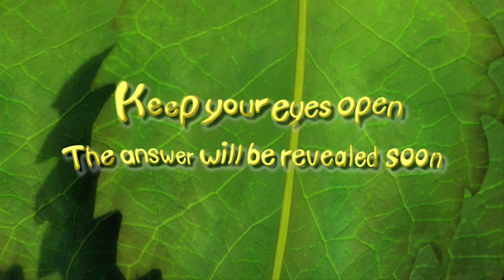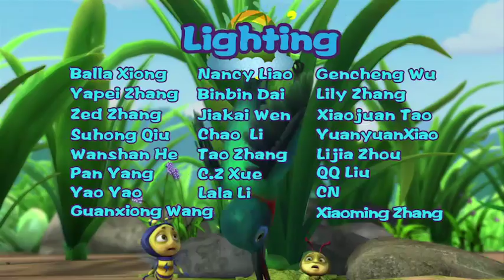Brainy Bubbly Bug Buddies 059 | A FISH THAT HOPS ON LAND